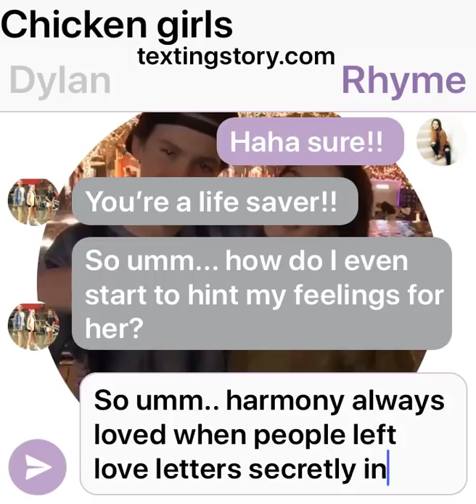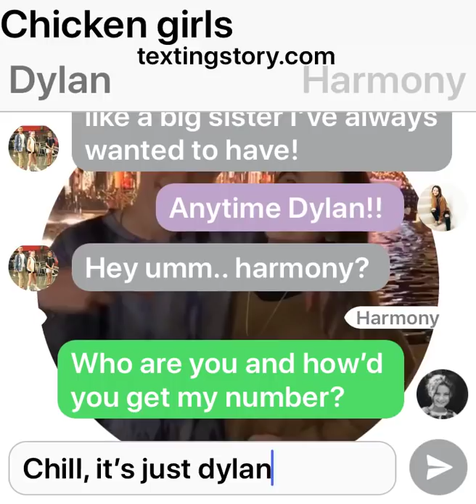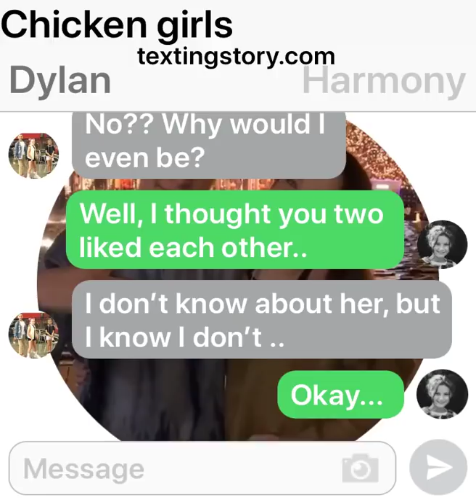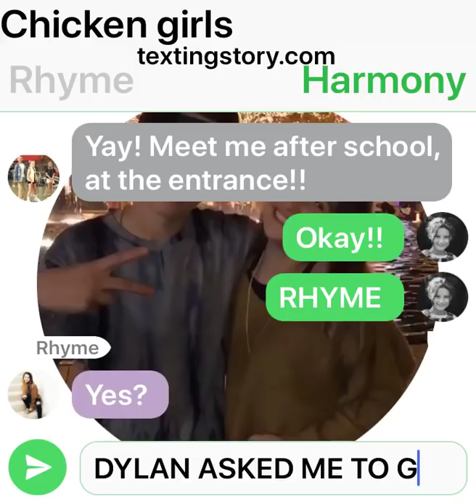Chicken girls Texting Story💞// Dylan and Harmony go on a date?!